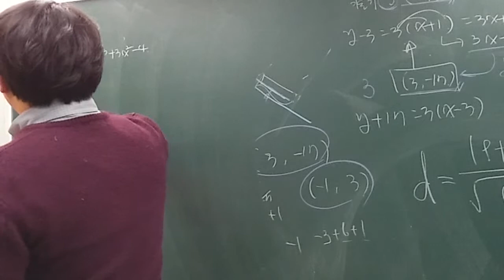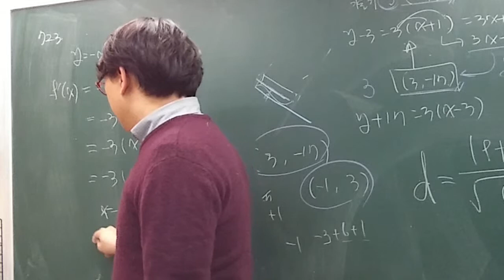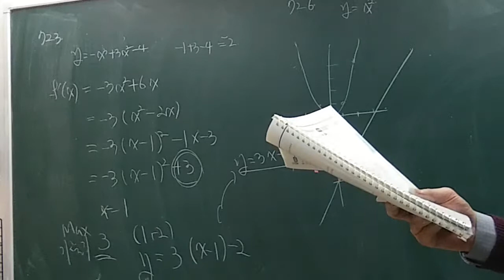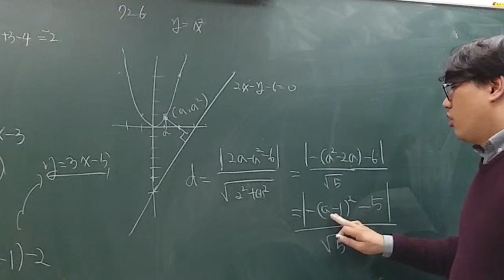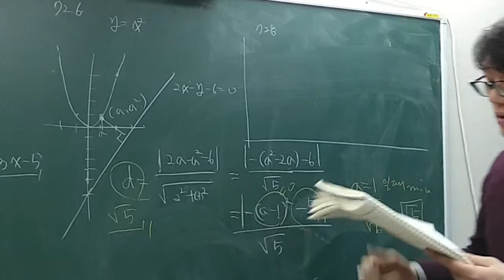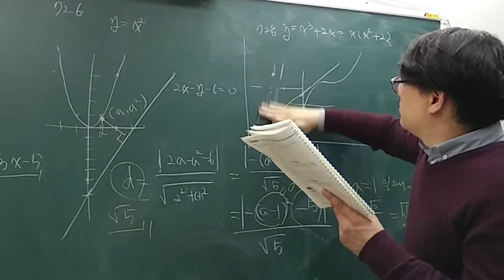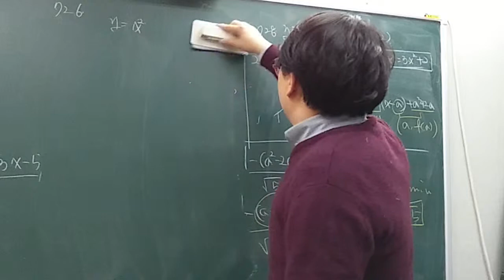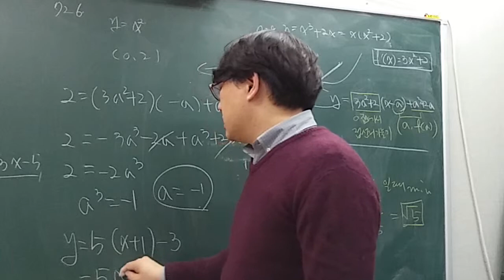고2 쎈수학 미적분1 723 726 728